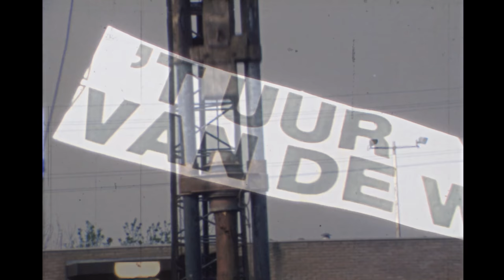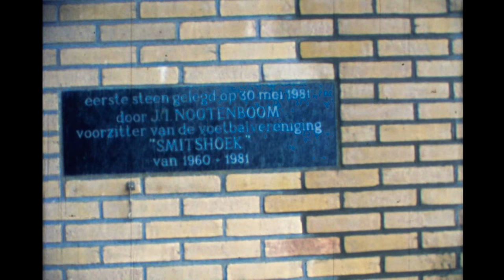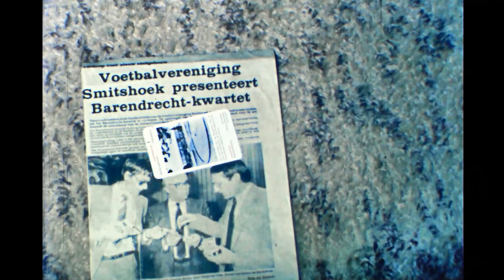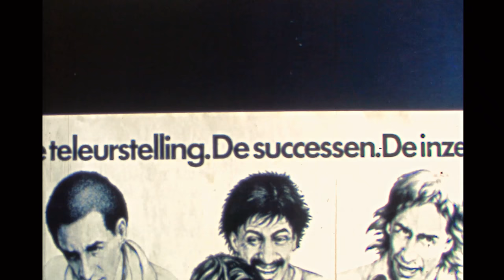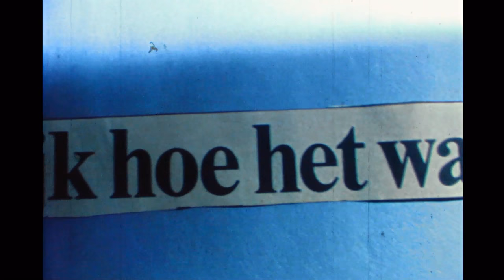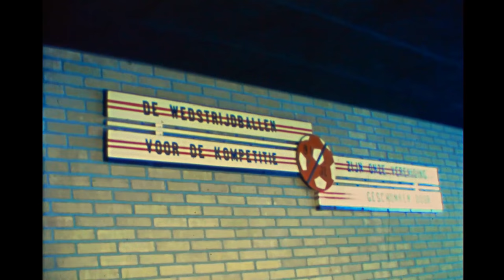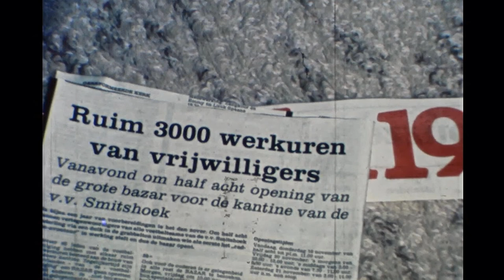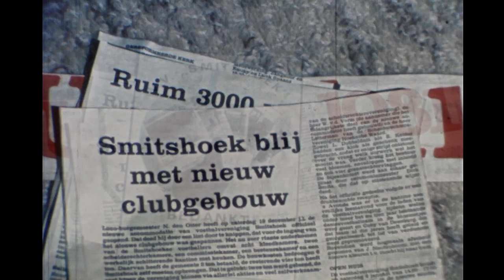1981 Nieuwbouw kantine VV Smitshoek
In 1981 bouwde de voetbalvereniging Smitshoek met veel vrijwilligers een echte stenen kantine. Die werd op 19 december 1981 feestelijk geopend. De film doet verslag van bouw en opening. Een retrofilm uit de collectie van